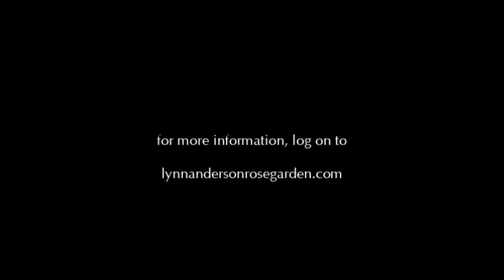The Johnny Cash Show Welcomes Lynn Anderson 1970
The legendary Johnny Cash welcomes the legendary Lynn Anderson on this 1970 classic clip.